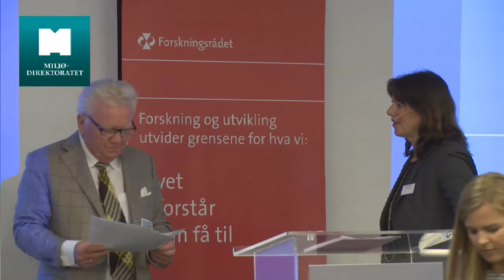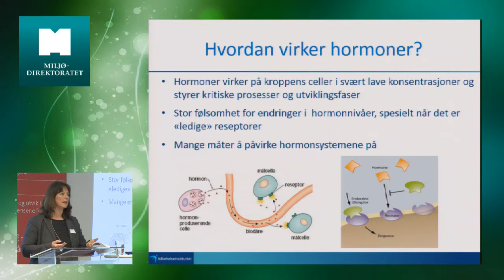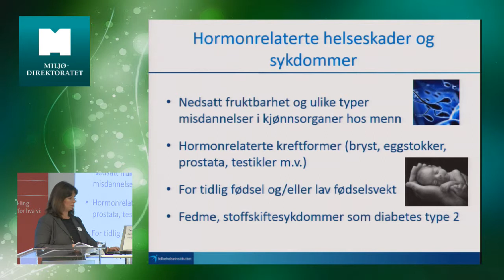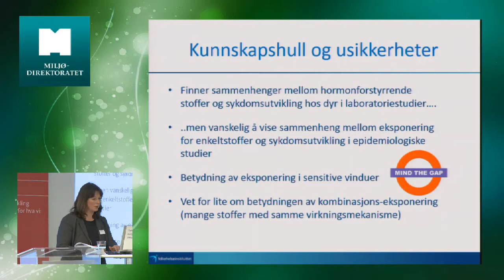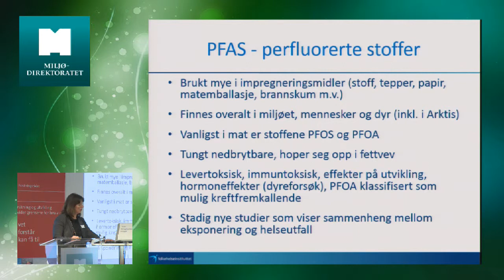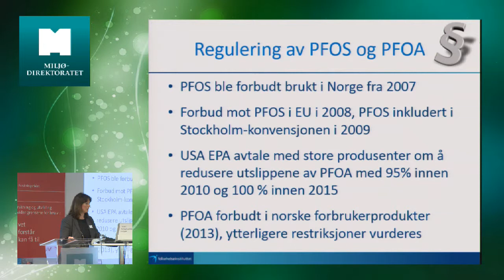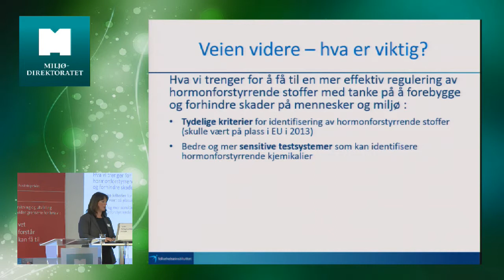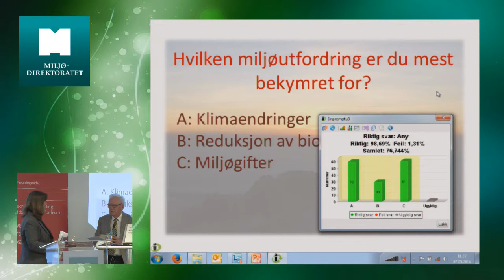Miljøgiftkonferansen: Toril Attramadal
Hormonforstyrrende stoffer: hva er bekymringen og hvordan begrense risikoen? Ved Toril Attramadal, divisjonsdirektør, Folkehelseinstituttet